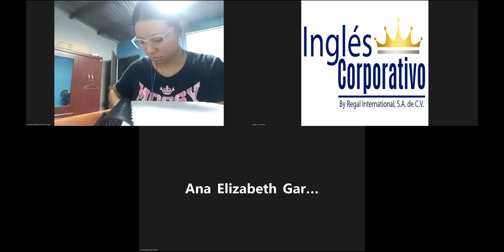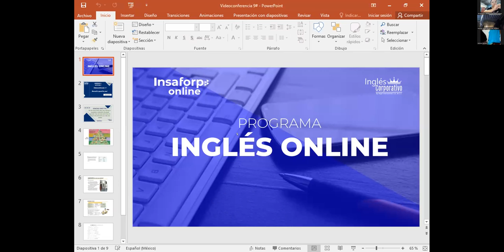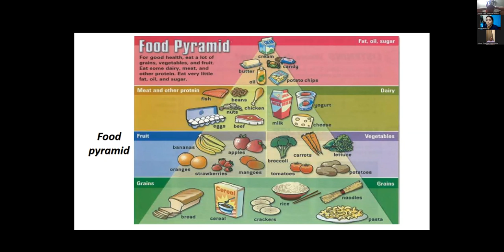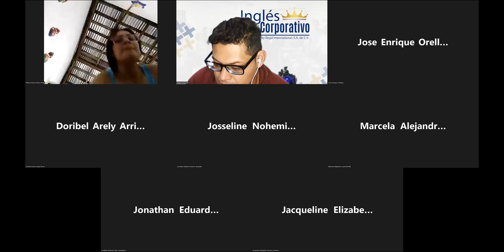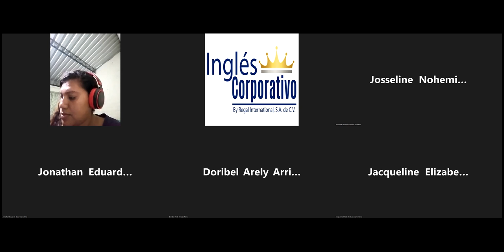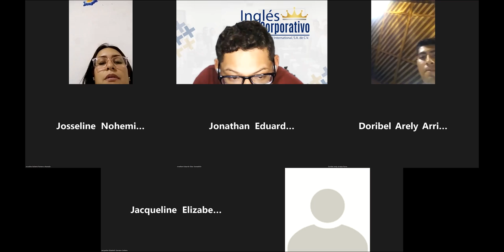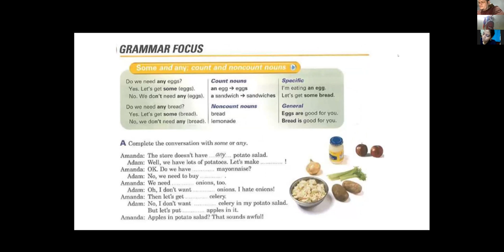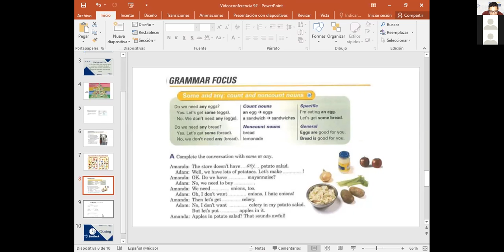Inglés Corporativo-24-10-2022-Broccoli is good for you!